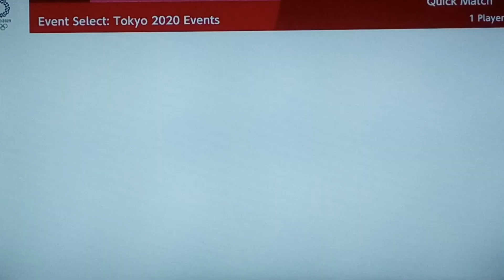Mario & Sonic At The Tokyo 2020 Olympic Games Archery # 99 (Team Waluigi)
Last Video for Tokyo 2020